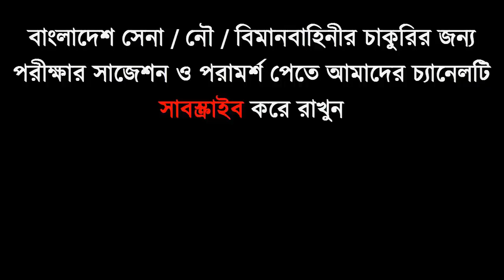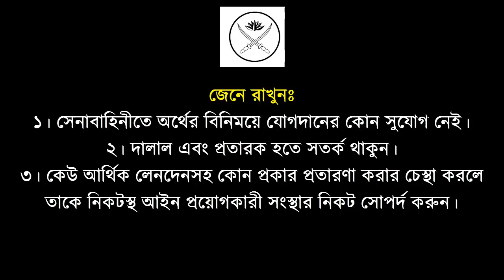সেনাবাহিনীতে চান্স পাওয়া ইউনুসের কাছে চাকুরির পরামর্শ ও করনীয় গুলো শুনুন কাজে লাগবে